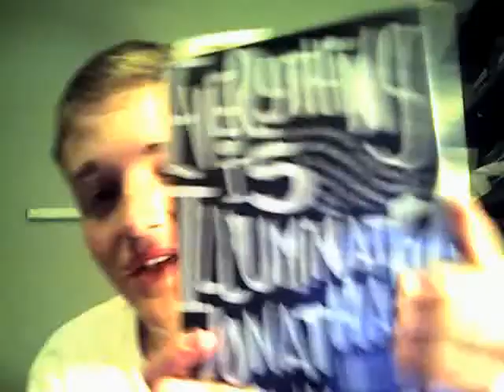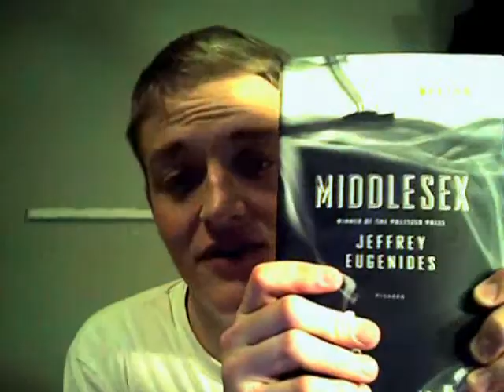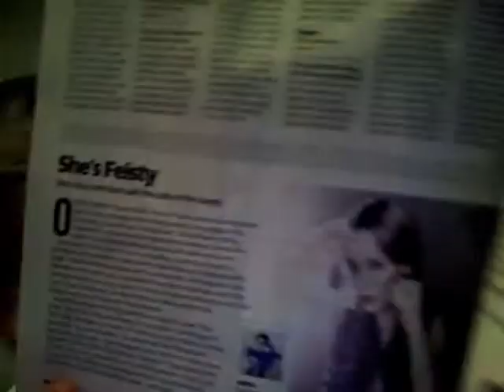Don't Put Stuff Up Your Nose [15]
My brother is such a dork.
Happy Thanksgiving!
Listen & Buy- Annie- Don't Stop